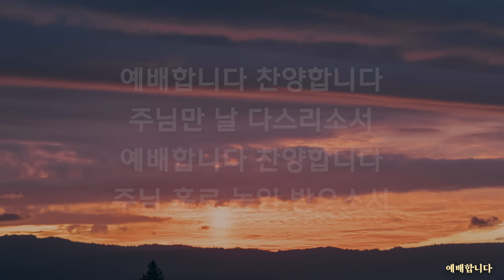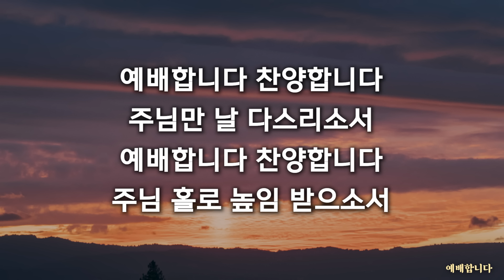[복음찬양 연속듣기] 예배합니다 (완전하신 나의 주) _ 복음성가, 은혜찬양, 광고없는찬양, 오늘찬양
오늘 꼭 묵상하는 찬양,
[오늘찬양]을 주기적으로 업로드하고 있습니다.
복음성가 한 곡을 연속으로 듣고
원하시는 찬양 있으면 댓글로 남겨주세요😊